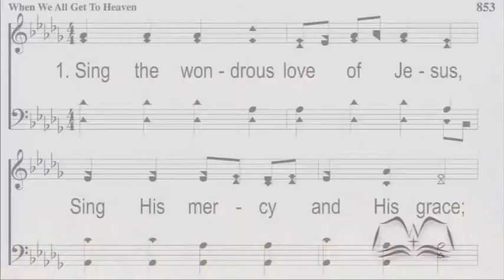If I Were Satan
You should know your enemies.  As Christians, we are in a spiritual war with Satan the leader of the pack.  How well do you know Satan?  Nathan Adams explains.